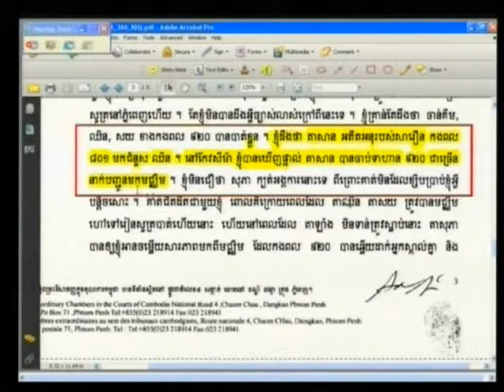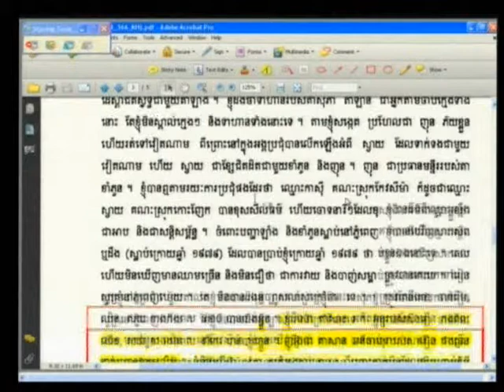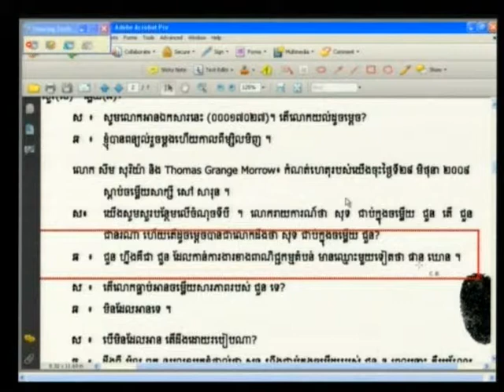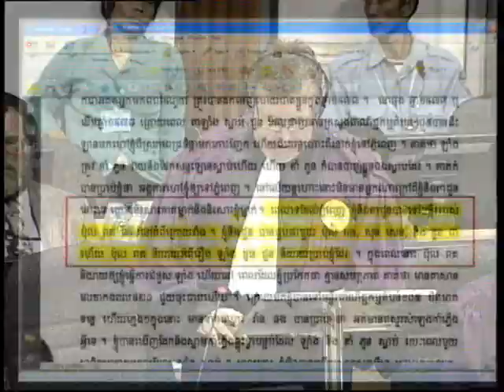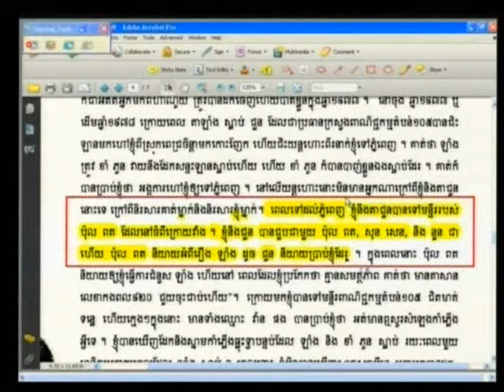Session 4, 06 June 2012 (English/French)